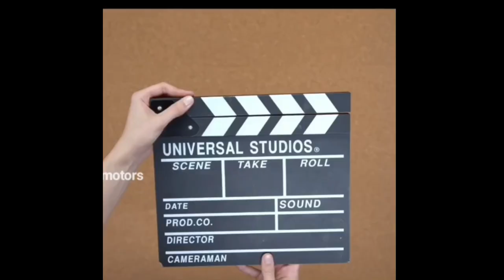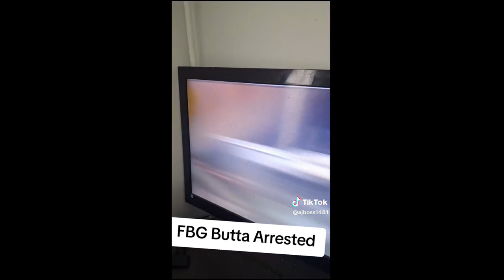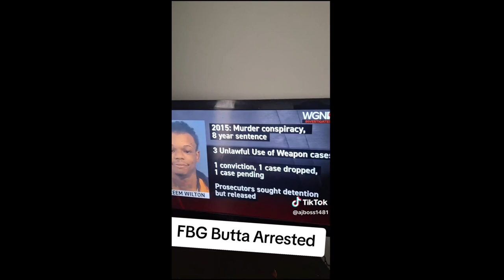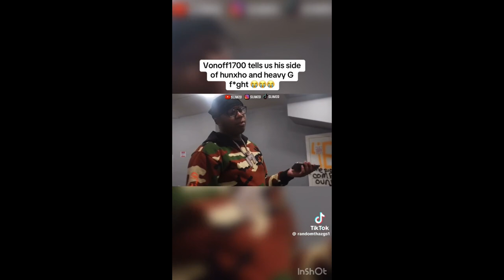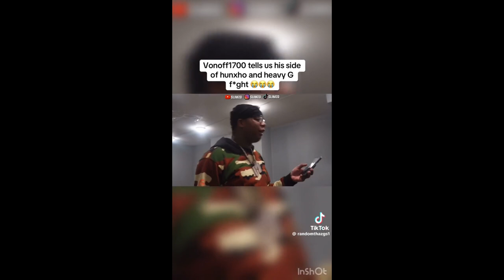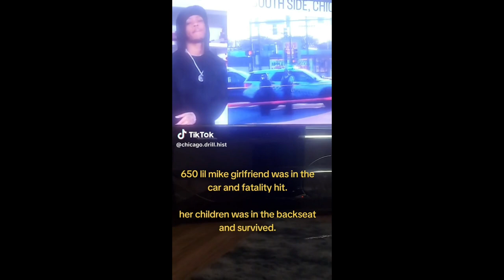FBG Butta Update🤔VonOf1700 Opps Have Words🤯FybJMayne Has A Message!!Tay600 Talk!!More Chicago News!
Chicago is HOT and Budda. Is gonna get some big tome. Swipper and Tay600 chimes in about the situation. VonOf1700 opps got something to say.

Facebook.com/G-Banks
Facebook.com/AnythingWithMotors
Facebook.com/MoneyMobbEnt
TikTok.com/TheAnythingPodcast
TikTok.com/TheEverythingPodcast